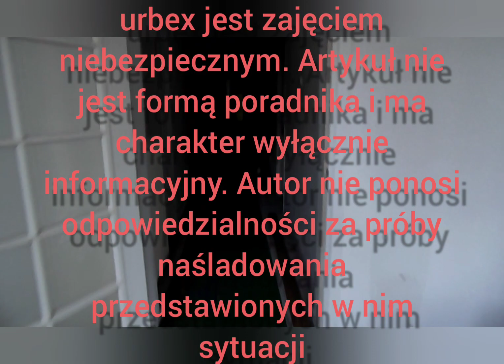Opuszczony ośrodek wypoczynkowy z wyposażeniem